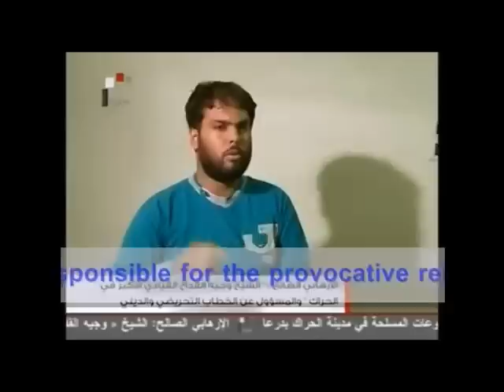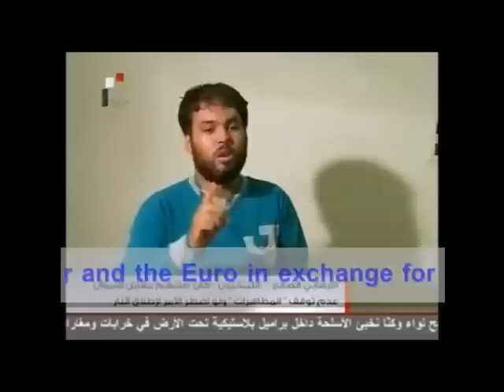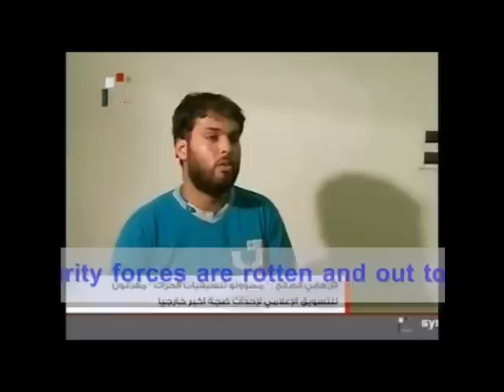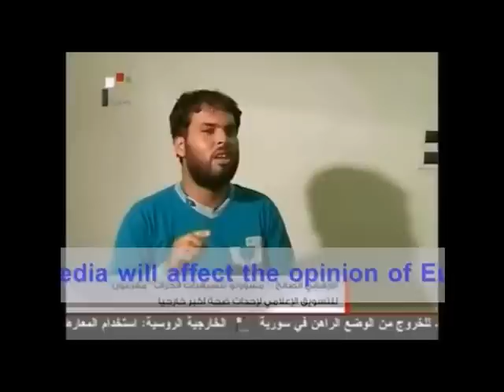FSA in Syria Confess Crimes to Blame Gov pt 3 of 3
There are many videos of Syrians that were paid to commit crimes against their own people in order to blame their government. Here are a few of such confessions. Videos are from the channels of: